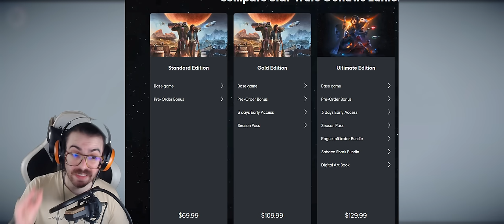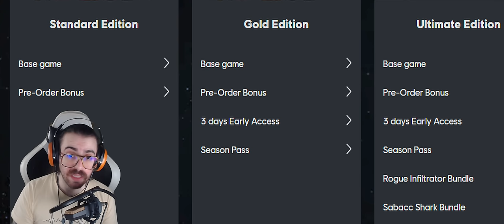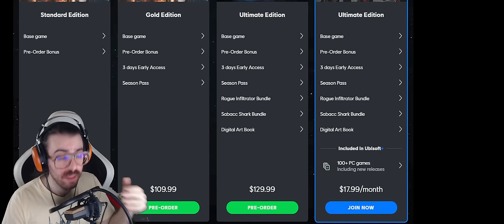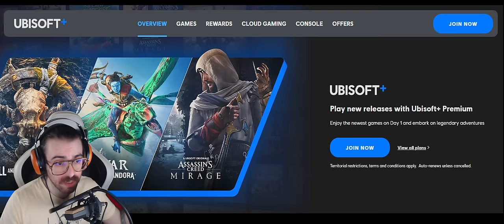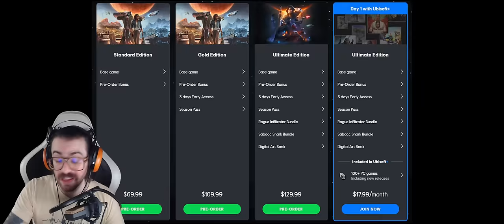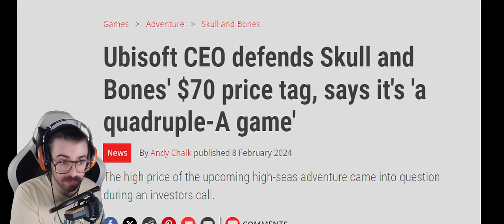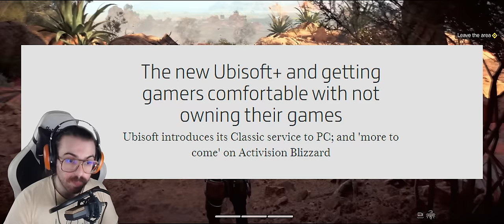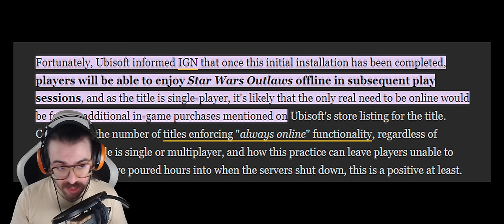Star Wars Outlaws is Ubisoft Trying to Manipulate You (And failing)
The recent Star Wars Outlaw trailer has been met with Drama, Controversy, and a dislike ratio that would make Youtube Rewind blush. There's a lot to talk about around this game, including new information from the exclusive preview. And the worst part about it is how Ubisoft and their Quadruple A games wants to change the industry. Also the game might be good, let's wait for reviews.

Chapters:
00:00 Intro, Misinformation, Context
1:50 The Pricing Model
4:35 The Truth of what Ubisoft Wants
8:35 The Ubisoft Reputation
10:54 Misinformation!
11:53 The Preview
18:30 The Drama